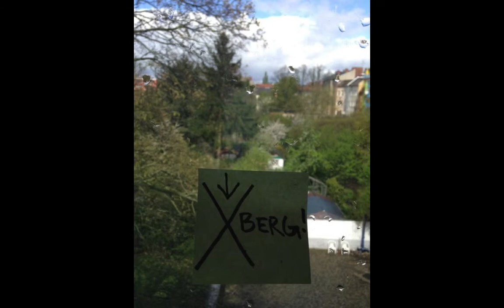wohnzimmer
BERLIN: I am looking for a room in JUNE+ !!! can anyone help me out/hook me up at this 11th hour?? Dankeschön!